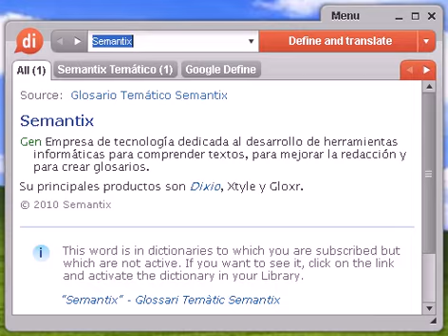Definición de suspensoria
suspensoria, diccionario, define, definir, significado, español, castellano, Dixio